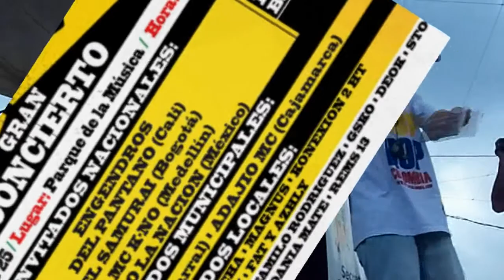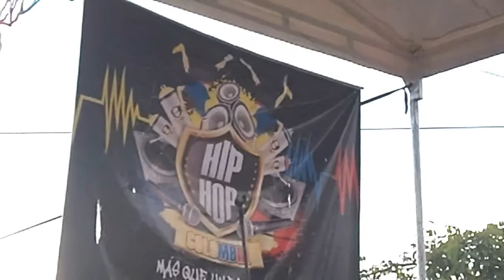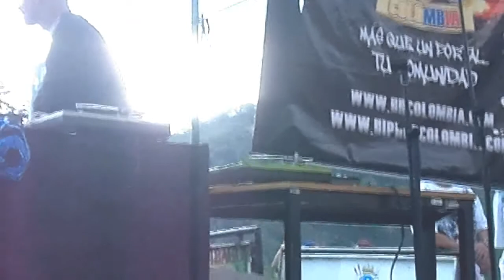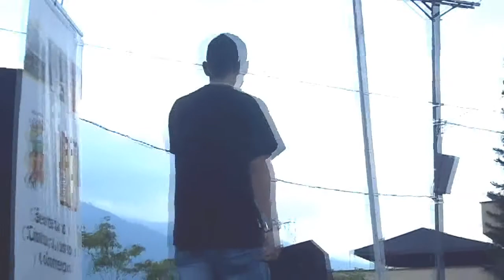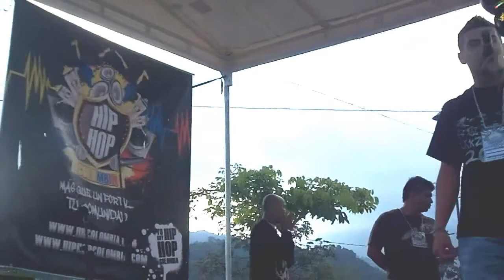MC PORNEX - EN VIVO SEGUNDO ENCUENTRO HIP HOP IBAGUE (PARQUE DE LA MUSICA 2012)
ACTUACION DE MC PORNEX EN EL SEGUNDO ENCUENTRO  IBAGUE HIP HOP

CHAPARRAL - FALAN
TOLIMA